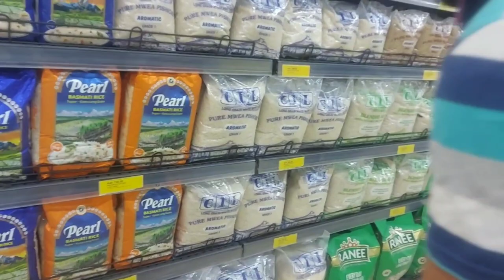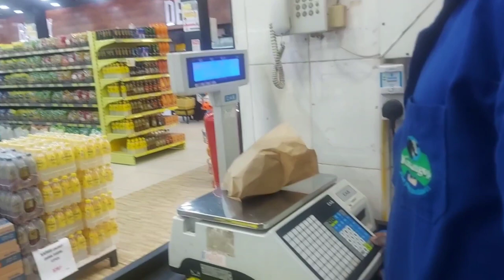Biggest Supermarket In Kenya 🇰🇪 | केन्याई सुपरमार्केट टूर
nairobi
best travel videos on youtube
kenya travel
travel videos youtube
how to visit nairobi kenya
travel guides
kenya street food
nairobi street food
visiting kenya
street food in kenya
nairobi food
nairobi kenya guide
best kenyan food
JigarBarotvlog
monetization on youtube
best kenyan street food
Eastmatt
east africa

Kenya vlog